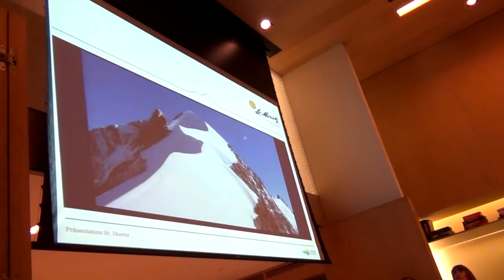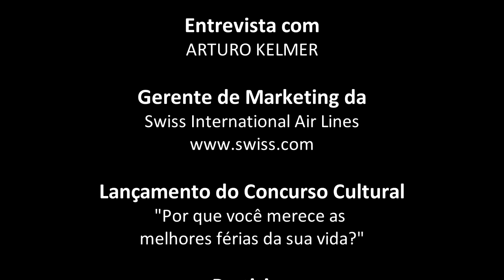Qualidade do roteiro suiço atrai cada vez mais brasileiros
Entrevista com Arturo Kelmer, Gerente de Marketing da Swiss. Aqui ele explica os benefícios que os turistas têm à disposição quando pensam em viajar para a região com equipamentos esportivos.